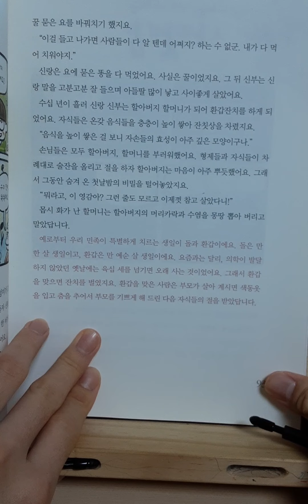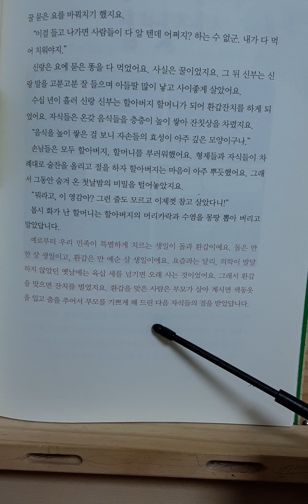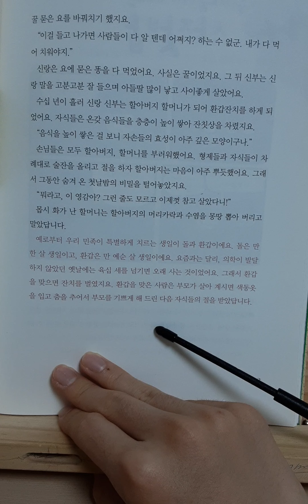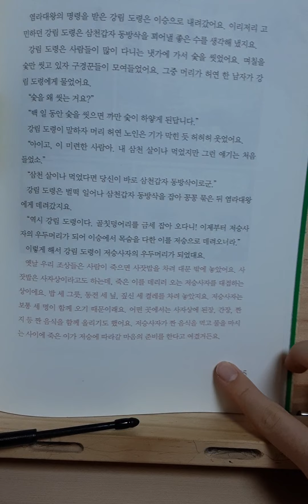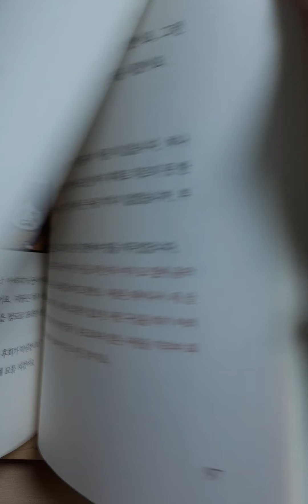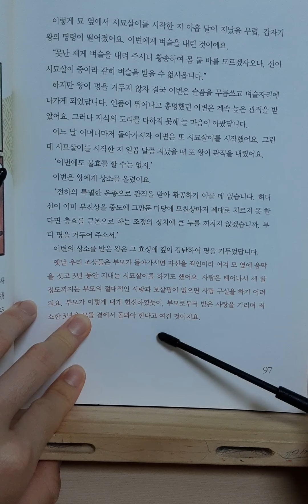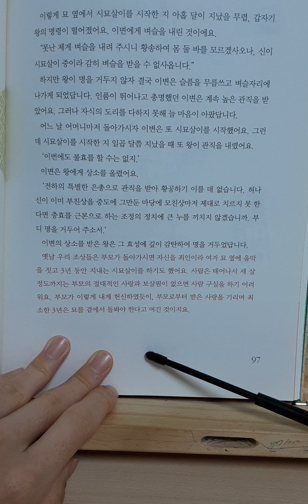우리나라 풍족 환갑잔치, 사잣밥, 시묘살이